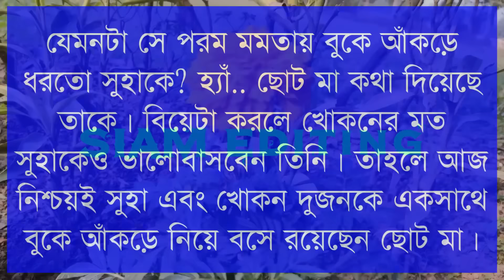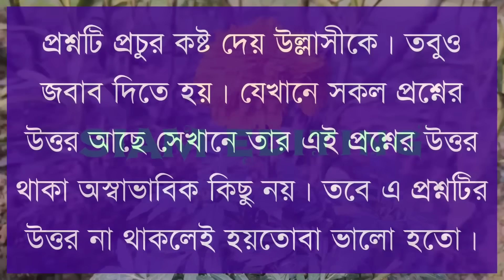বিবাহিত ব্যাচেলর। Part-14।A cute love story। Ft: Himu-Ayantika-Mahbuba-Ashik +50! Siam Editing